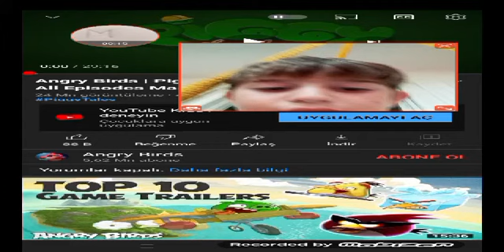Tom and benn news talks is work sezon1 PT 1